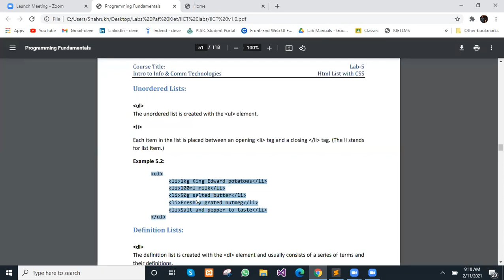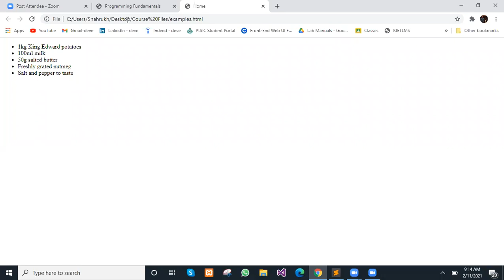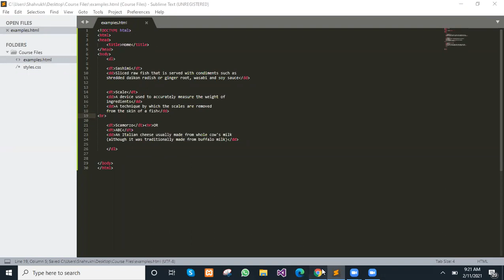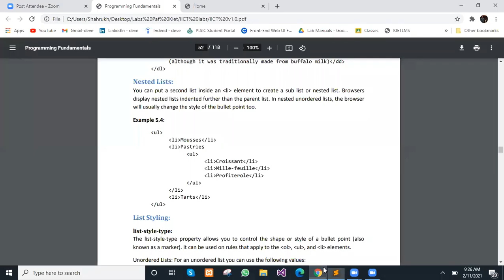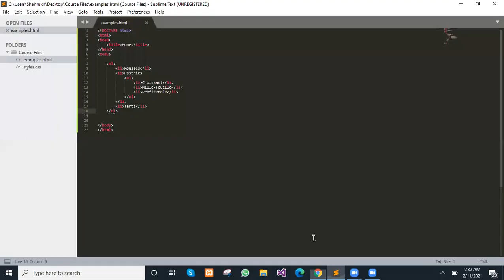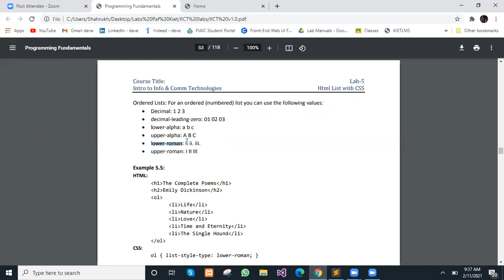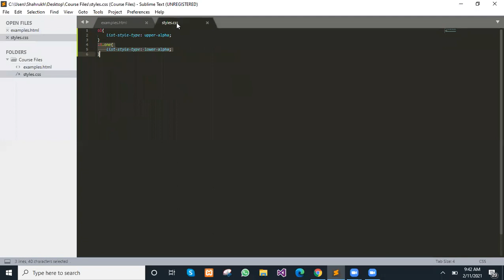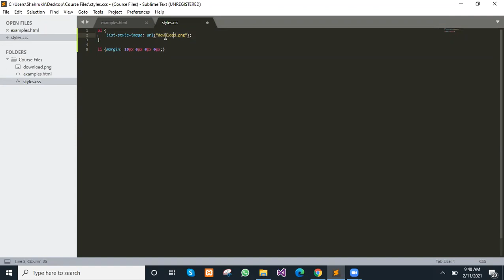Introduction to Information and Computing Technologies | Lab 05 (Part 2)| PAF KIET| 11/2/2021